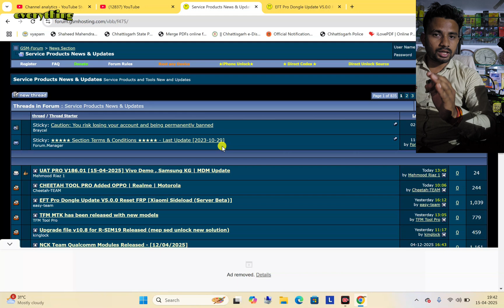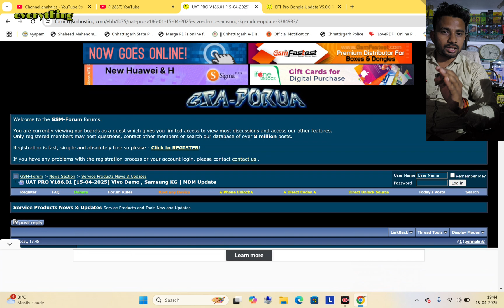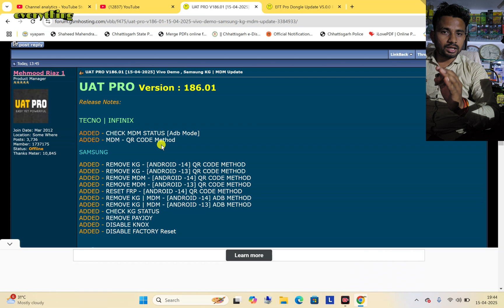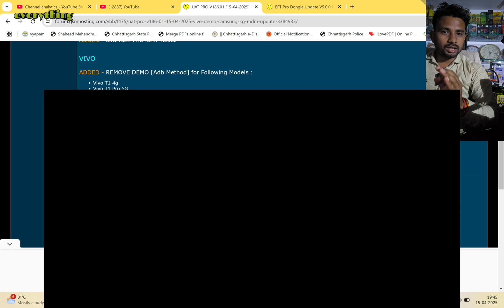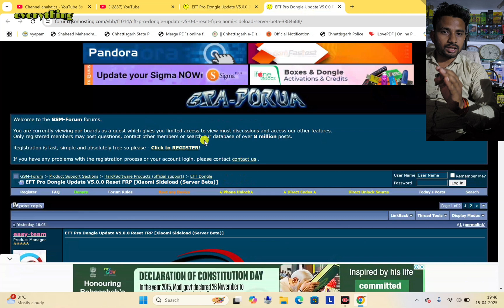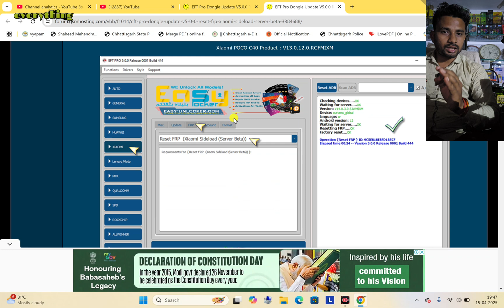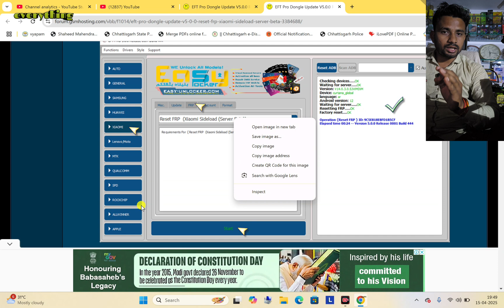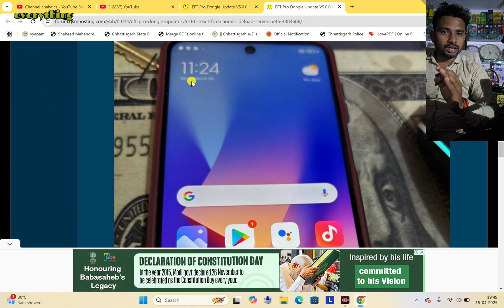Big Update 2025 New Cpu Aad/ EFT Pro Dongle Update V5.0.0 Reset FRP [Xiaomi Sideload (Server Beta )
My Shope Add- Bijapur ,Chhattisgarh ,494444